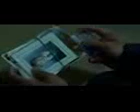O Último Guarda Costas